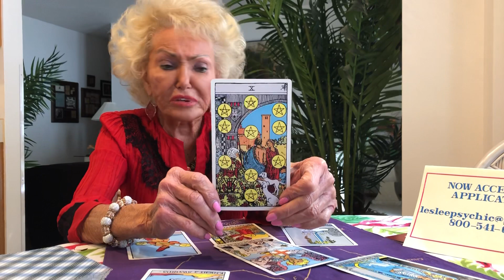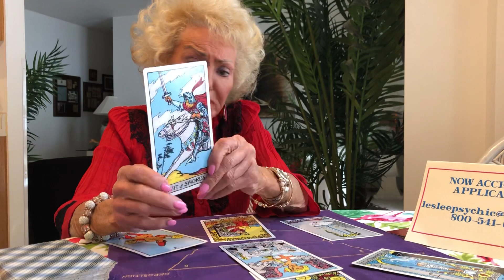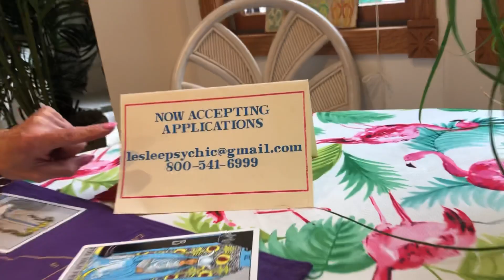Scorpio Monthly Horoscope for March 2021